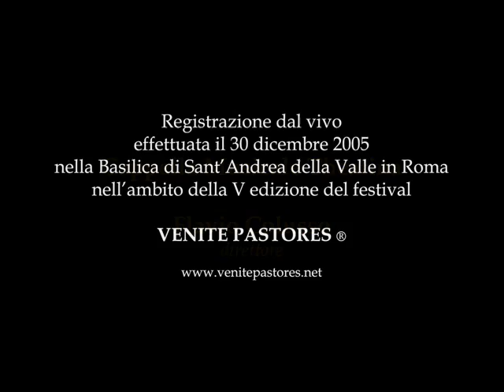MOZART Exultate, Devia, Colusso.wmv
TU VIRGINUM CORONA
From "Exultate, jubilate" (KV 165/158a)

1 CD, MR Classics, MR 03 MT «Musica Theatina»

Mariella Devia, soprano

Cappella Musicale Theatina
Flavio Colusso, direttore

Live Recording
Roma, 30 dicembre 2005, Basilica di Sant'Andrea della Valle nell'ambito della V edizione del festival Venite Pastores/Festa del Te Deum

MOZART E RAUZZINI
Rudolph Angermüller [Mozarteum Salzburg]
dal booklet del CD e dalla pubblicazione dell'Autografo mozartiano (LIM "Musica Theatina" III, 2006)

Il 9 settembre 1767, quando Mozart ascoltò a Vienna il soprano Venanzio Rauzzini (Camerino, 18 dicembre 1746 - Bath, 8 aprile 1810)   il «migliore dei castrati», che «canta come un angelo», secondo le parole di Leopold Mozart   nell'opera Partenope di Johann Adolf Hasse (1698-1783), non poteva certo immaginare che proprio per lui, per una 'star' dei palcoscenici operistici, avrebbe scritto nel 1772 a Milano la parte di Cecilio nel suo Lucio Silla KV 135 (prima esecuzione il 26 dicembre 1772 al Regio Ducal Teatro) e il mottetto solistico «Exultate, jubilate» KV 165.
[...] La prima esecuzione dell'Exultate, jubilate» ebbe luogo nella chiesa dei Padri Teatini di Milano: ritagliato ad hoc per la voce di Rauzzini, presenta una scrittura di stampo operistico, nella quale di sacro resta solo il testo. Il giovane compositore salisburghese ha scritto infatti per il celebre castrato brillanti colorature, ampi intervalli   una specialità di Rauzzini   e passaggi difficili.
Colpisce il ruolo solistico dell'oboe e il fatto che nell'Andante   una Cavatina dal carattere assorto   la melodia venga addirittura affidata alla viola.
L'autografo del Mottetto KV 165 è conservato oggi a Cracovia nella Biblioteca Jagellonica. Del brano esiste anche una seconda versione, che è stata scoperta alcuni anni fa nell'archivio parrocchiale della cittadina di St.Jakob in Wasserburg sull'Inn. Questa versione si differenzia da quella milanese per quanto riguarda il testo e l'organico strumentale (due flauti al posto dei due oboi originari). Lo studioso Robert Münster ha potuto stabilire che essa venne scritta per la chiesa della SS.ma Trinità di Salisburgo, nella quale Leopold Mozart, il padre del compositore, era responsabile della musica liturgica nei giorni di festa. A Salisburgo la nuova versione del Mottetto potrebbe essere stata cantata dal castrato Francesco Ceccarelli (ca. 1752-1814), che era amico della famiglia Mozart. Münster ha fissato come data di composizione di questa seconda versione la domenica della SS.ma Trinità (30 maggio) del 1779. Quel giorno infatti dopo la messa Leopold, Wolfgang e Ceccarelli furono invitati a pranzo nella canonica adiacente alla chiesa della SS.ma Trinità.